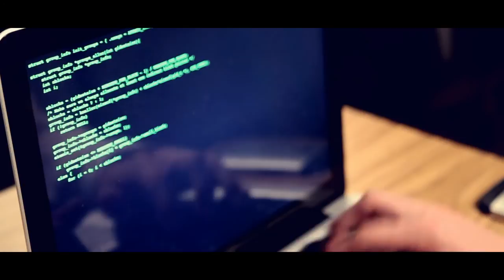Transport | Short Film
So this is the first sci-fi short film I created and I hope you enjoy. Special thanks to Torre for helping me film and edit (links are down below). Also thanks to Brian and Weston for helping me out and acting in the film.